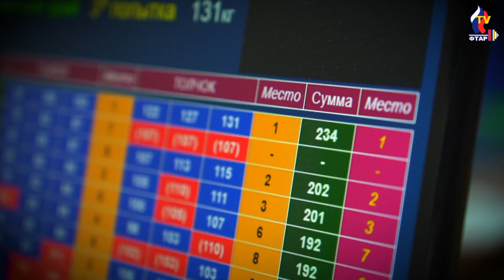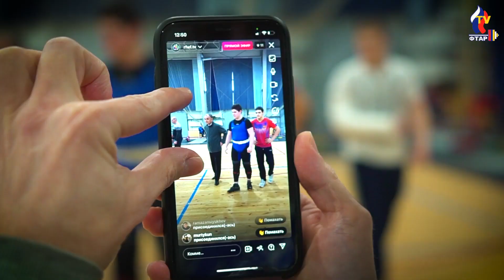ТАК ДЕРЖАТЬ! Специальный репортаж о подготовке юношеской сборной России по тяжелой атлетике..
Игорь Нэш представляет - специальный репортаж о подготовке юношеской сборной России по тяжелой атлетике 13-17 лет 🇷🇺 🏋🏻‍♂
Мы приехали на тяжелоатлетическую базу в Рузе, чтобы узнать из первых уст, как обстоят дела в нашей сборной накануне Спартакиады школьников, которая пройдет с 26 по 30 августа 2022 года в поселке и морском курорте Сукко, Краснодарского края.

Филиал «Руза» расположен в Рузском районе Московской области, в селе Волынщино, в бывшем имении Долгоруковых – памятнике архитектуры ХVIII века, в экологически чистом, живописном месте.

До 1974 года в имении располагался Волынщенский детский дом. В 1974 году Приказом Комитета по физической культуре и спорту при Совете Министров РСФСР на переданной Комитету территории детского дома была создана учебно-тренировочная база Спорткомитета РСФСР (с.Волынщино Московской области), в дальнейшем - ФГУП «Республиканская учебно-тренировочная база г. Руза». Распоряжением Росимущества №1621-р от 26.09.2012 г. ФГУП УТЦ «Новогорск» реорганизован в форме присоединения к нему ФГУП «РУТБ «Руза», и образован филиал «Учебно-тренировочного центра «Новогорск» в г. Руза Московской области.

В настоящее время в бывшем имении Долгоруковых располагается филиал Учебно-тренировочного центра «Новогорск» - филиал «Руза», где проводят тренировочные мероприятия сборные команды России по тяжелой атлетике, гребле на байдарках и каноэ.